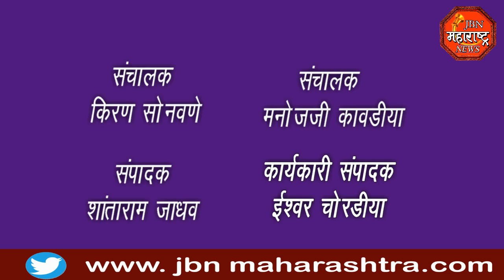jbn maharashtra news jalgaon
अवकाळी पावसामुळे शेतकऱ्याचे मोठे नुकसान